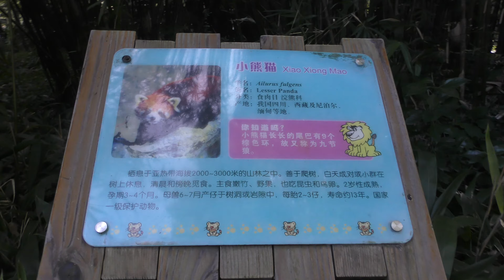レッサーパンダ,上海動物園,Lesser panda,Red panda,Shang Hai Zoo,China,中華人民共和国,小熊猫,上海动物园